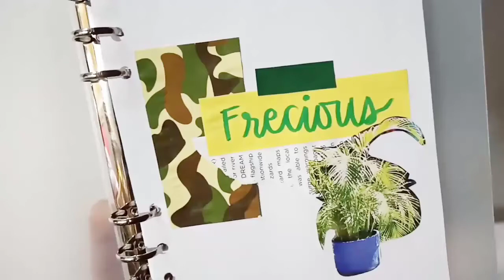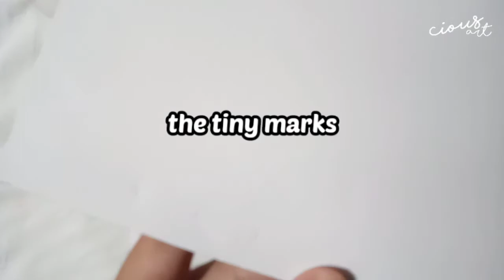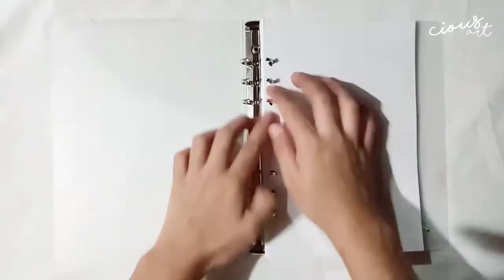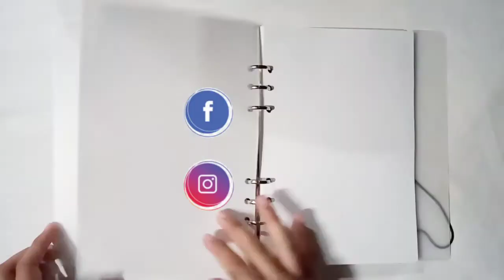DIY Watercolor Sketch Book | Cious Art | Philippines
I want a watercolor sketch book but I thought of the watercolor papers I have in stock. Also, I want a sketch book that is A5 size. So I came up with this DIY Watercolor Sketch Book! I had fun doing this, especially the decorating part. I'd love to see your DIY Sketch Books inspired by me. Keep on creating! ❤️

I do not own all the music that is used in this video.

Hi, I'm Frecious, the digital and traditional artist behind Cious Art. Cious Art because "cious" came from my name, it sounds like "choose", and "art" because I love art and I love to make art. To sum it up, "Choose art."